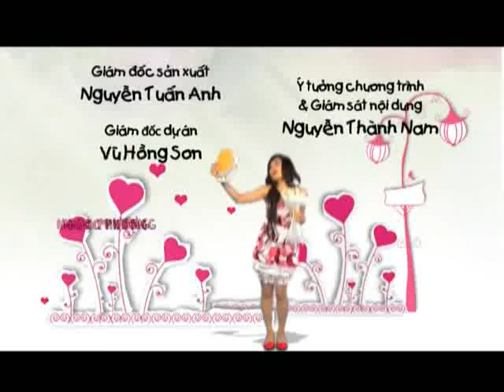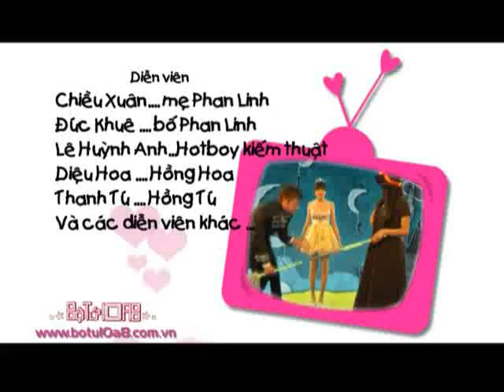Bộ tứ 10A8 - Tập 155 - Áo dài tới lớp